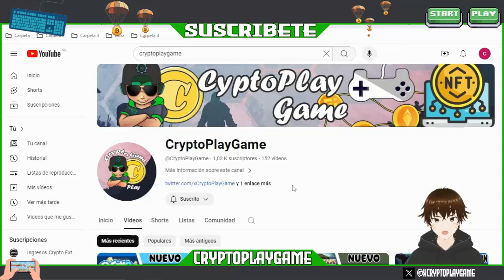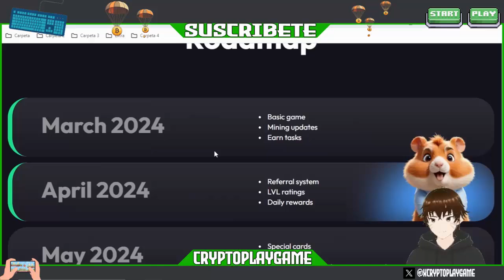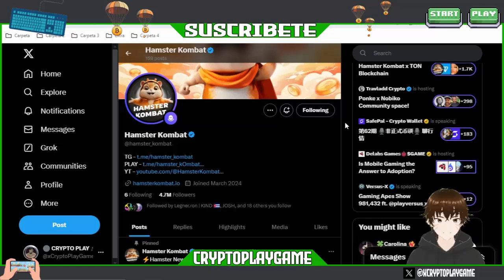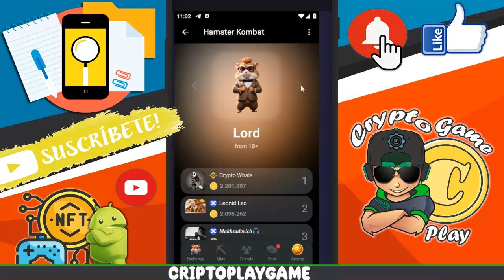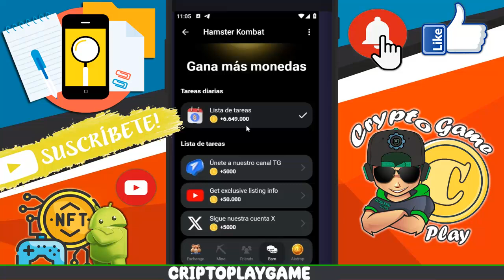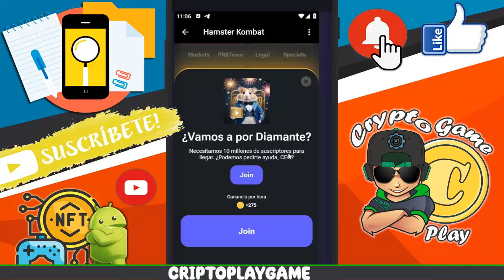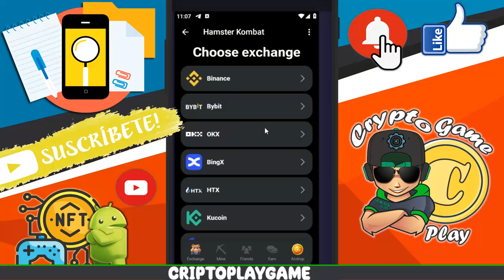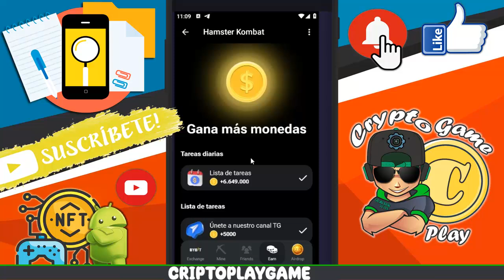🐹HAMSTER KOMBAT🐹 NUEVO JUEGO EN TELEGRAM 🔥 +AIRDROP ACTIVO PARA GANAR TOKENS GRATIS 🤑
Bienvenidos a mi Canal "ṤʋṣċƦȋɓɜŧɜ"  Amigos aca les traigo un Nuevo Bot de Telegram donde estaremos Acumulando Puntos para un Airdrop que se aproxima muy Pronto 🔥 algo parecido a lo que sucedio con NOTCOIN pero a mayor escala ✌ HAMSTER KOMBAT

⚠️ ¡Advertencia! ⚠️

                                      (0 0)
                         --oOO- (_) ---oOO--
                                  ooO Ooo
sεяα dεnunciαdα.